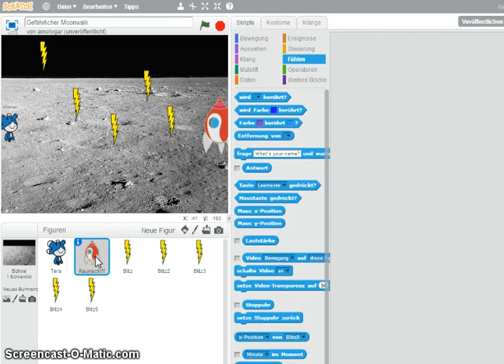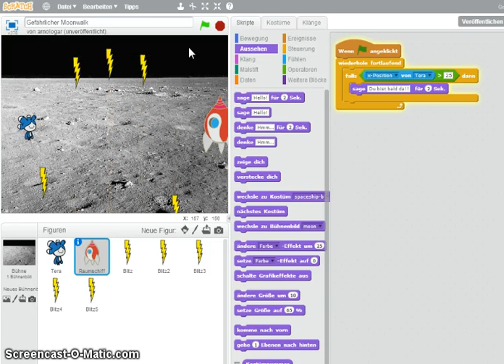09c Zufallszahl Vergleichsoperator GefaehrlicherMoonwalk 800px